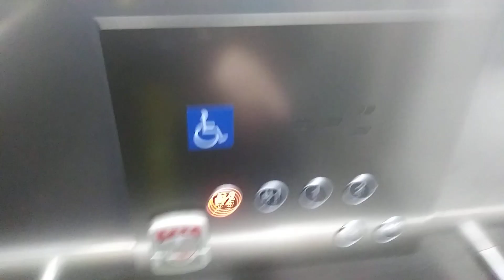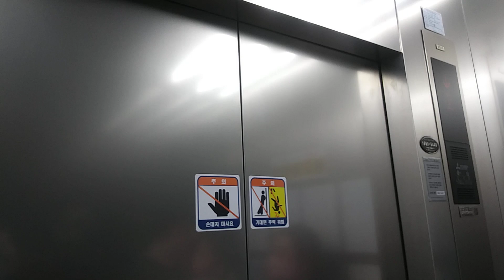인천광역시 미추홀구 용정공원로 83번길 49 인하대역 헤리움 메트로타워 상가 구간 9호기 미쓰비시 엘리베이터 탑사기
상가 구간 9호기

승객땜시 승강기 번호  못 봐는 점 양해바랍니다.

승강기 번호는 2223-825 입니다.